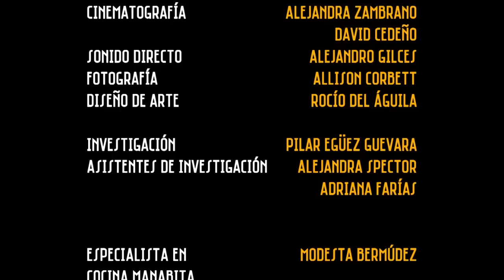Tortillas de yuca